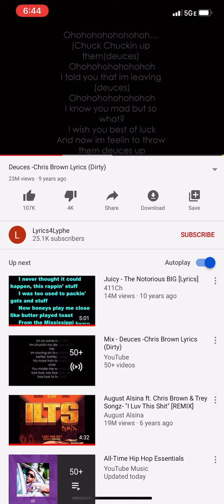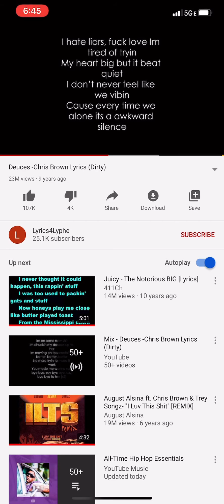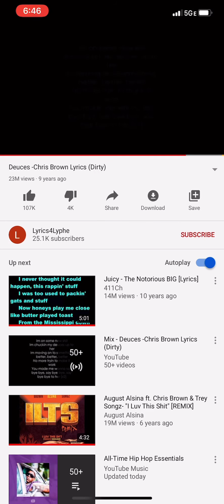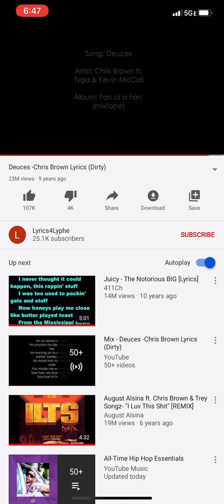Chris Brown - Deuces (2011) [Speed Up]